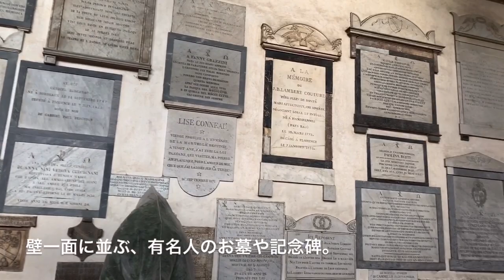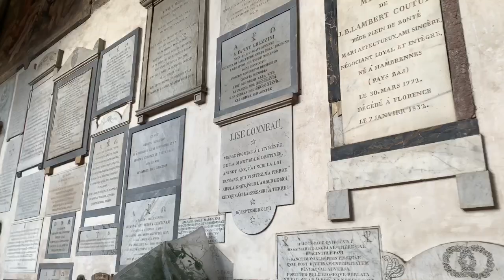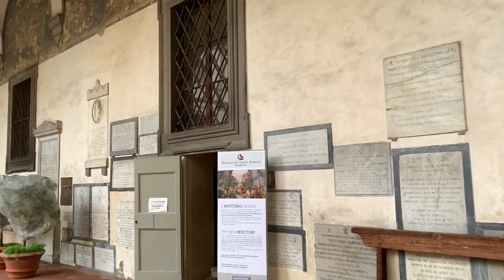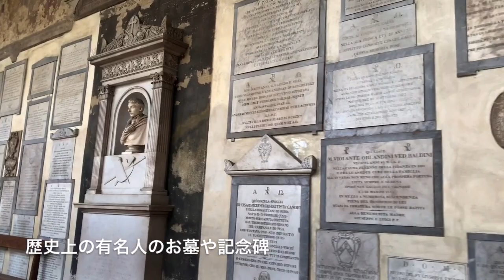フィレンツェ・サントスピリト教会の有料部分をお見せします！Basilica Santo Spirito in Florence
イタリアのフィレンツェ・サントスピリト教会は、ルネサンス初期を代表する建築家フィリッポ・ブルネレスキの有名な作品。
でも、中庭は有料区域なので入場に拝観料が必要になります、、ということで、あんまり入る人がいない有料区域に入って、動画を撮ってきたよ！
ここは、修道院や墓地の役割も果たしていて、以前はミケランジェロやラファエロの工房もあったんだよ。若きミケランジェロのあの作品も、この有料区域に展示されているの。動画でもとりあつかっているから、ぜひ見てみてね！

イタリアから、ガイドブックには載っていないようなイタリアの情報や、エルフキャットのETちゃんとの楽しい生活の様子をお伝えいたします🌸
イタリアってステキだな、と思っていただけたらグッドボタン👍して下さいね💗

Instagram とTwitter、ブログにも遊びに来てね💗